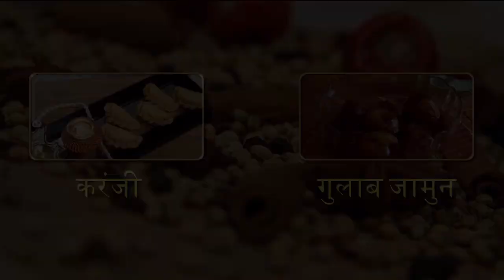बेसन के लड्डू - Besan Ladoo Recipe In Hindi - How To Make Besan Ke Laddu - Diwali Special Recipe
This festive season learn how to make these yummy Besan Ke Laddus at home.

Ingredients:
250 gms बेसन
200 grams घी
3 tbsp गुनगुना दूध
200 gm शक्कर पाउडर
1/2 tbsp इलायची पाउडर
बादाम
किशमिश

Method:
- Add 250 gms. gram flour in a round bottom pan and roast it for 5-7 minutes on a low flame.
- As it changes colour, add 200 gm. ghee and stir it well for 10 minutes.
- After 10 minutes, add 3 tbsp. of lukewarm milk to the flour mixture, in order to add taste to the laddoo.
- Turn off the gas and mix the mixture well.
- Spread this mixture on a flat plate, mix well and then let it cool down.
- Once it cools down completely, add 200 gm. powdered sugar and mix it well.
- Add 1/2 tsp. of cardamom powder and knead the dough well.
- Take out a small piece and shape it into the size of a small ball.
- Garnish them with almond flakes and raisins.
- Our Besan Laddus are ready to be served.

Credits: REPL